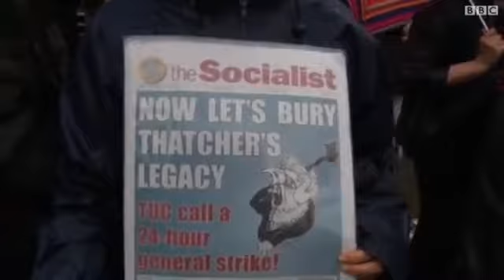ندن المئات يحتفلون برحيل تاتشر في الطرف الأغر